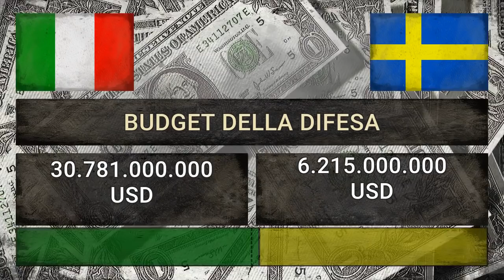ITALIA vs SVEZIA - Eserciti a confronto (2018)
Classifica Potenze Militari: Italia vs Svezia ✪ La classifica delle potenze militari ✪ Quali sono le più grandi potenze militari del mondo? Ecco gli stati con eserciti più grandi, le armi nucleari più devastanti e le tecnologie più avanzate! 2018

Italia contro Svezia, le forze militari in campo: il confronto!

L'Italia (/iˈtalja/, ), ufficialmente Repubblica Italiana, è una repubblica parlamentare situata nell'Europa meridionale, con una popolazione di 60,5 milioni di abitanti e Roma come capitale. La parte continentale, delimitata dall'arco alpino, confina a nord, da ovest a est, con Francia, Svizzera, Austria e Slovenia; il resto del territorio, circondato dai mari Ligure, Tirreno, Ionio e Adriatico, si protende nel mar Mediterraneo, occupando la penisola italiana e numerose isole (le maggiori sono Sicilia e Sardegna), per un totale di 302 072,84 km².

La Svezia (AFI: /ˈzvɛtsːja/; in svedese: Sverige, /ˈsvæːɾ(i)jə/ ), ufficialmente chiamata Regno di Svezia (in svedese: Konungariket Sverige), è uno Stato dell'Unione Europea, situato nella penisola scandinava. Confina con la Norvegia a ovest e con la Finlandia a nord-est; è bagnata dal Mar Baltico e dal Golfo di Botnia a est, e dagli stretti dello Skagerrak e del Kattegat a sud-ovest; lo stretto dell'Øresund, che separa la Svezia dalla Danimarca, è dal 2000 attraversato dal ponte omonimo che collega i due Paesi rispettivamente tra Malmö e Copenaghen.

Military Power Comparison ✪ Italy vs Sweden ✪ Who is the more Powerful?

Italia vs Svezia ● Italy vs Sweden ● Italien vs Sverige ● Svezia vs Italia ● Sweden vs Italy ● Sverige vs Italien

Confronto militare:
 ● Classifica, Budget della difesa, Popolazione, Personale in attività, Riservisti, Arma nucleare,
 ● Esercito (Carri armati, Veicoli da combattimento, Semoventi d'artiglieria, Artiglieria, Lanciarazzi multipli),
 ● Aeronautica Militare (Aerei da combattimento, Aerei da trasporto, Aerei da addestramento, Elicotteri, Elicotteri d'attacco),
 ● Marina Militare (Portaerei, Sottomarini, Fregate, Cacciatorpediniere, Corvette, Dragamine, Pattugliatori Costieri).